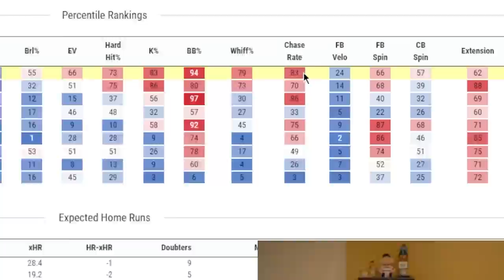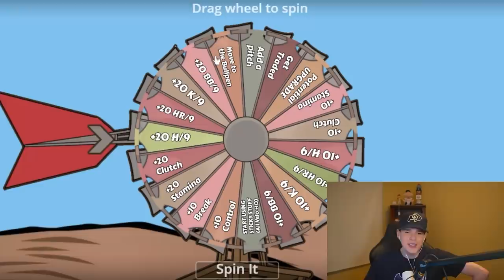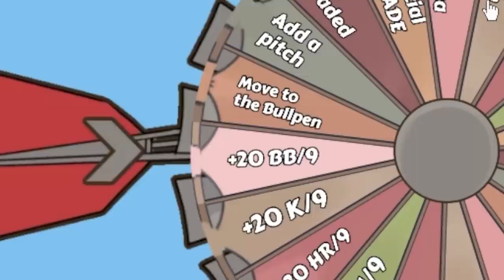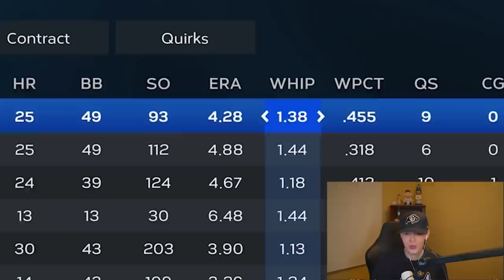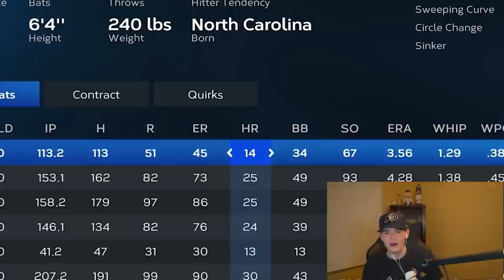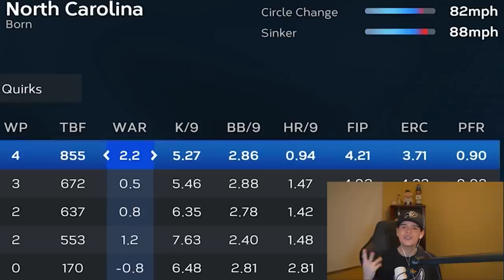I Saved Madison Bumgarner's Career...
Thanks =)